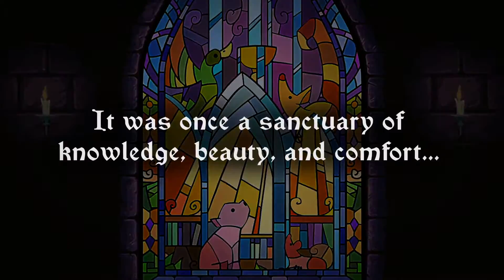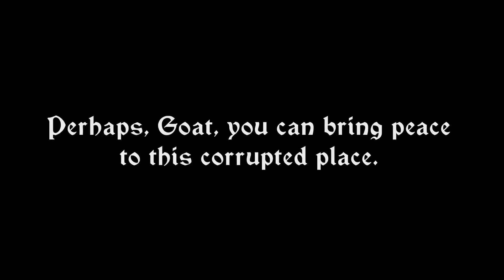Escape Goat 2 Gameplay Trailer PS4